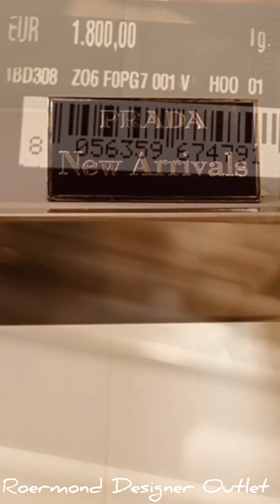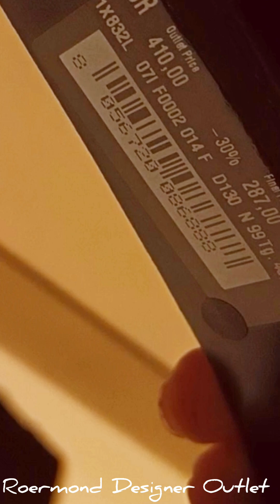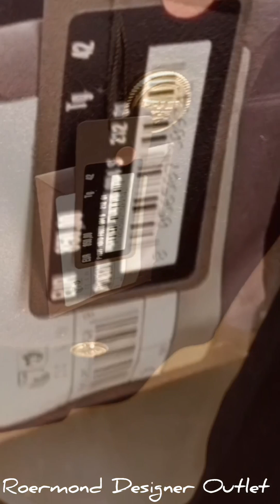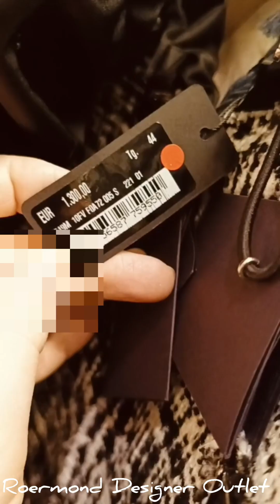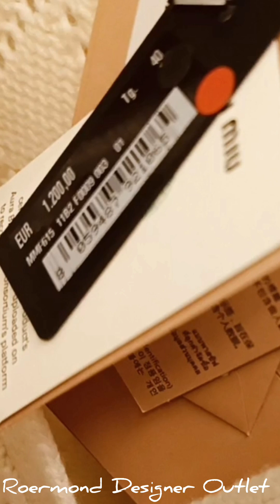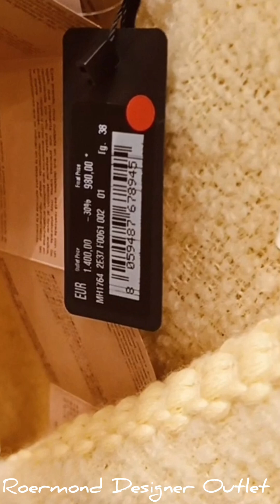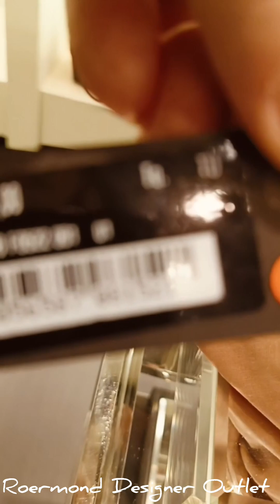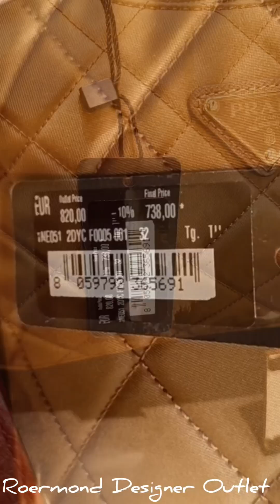Prada and Miu Miu women's spring collection.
Prada and Miu Miu women's clothing, bags and shoes at the Roermond Designer Outlet McArthur Glen.